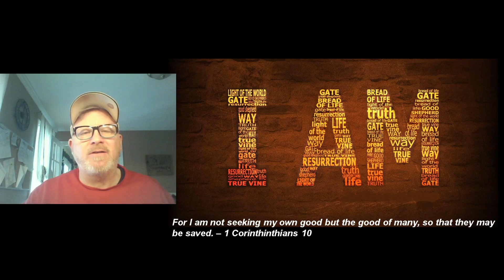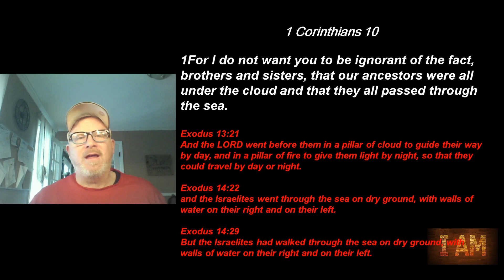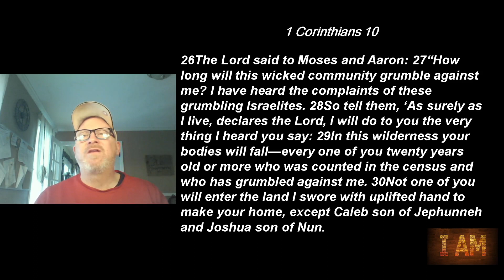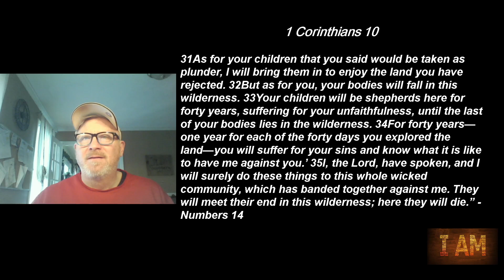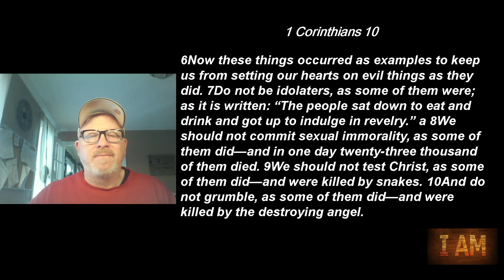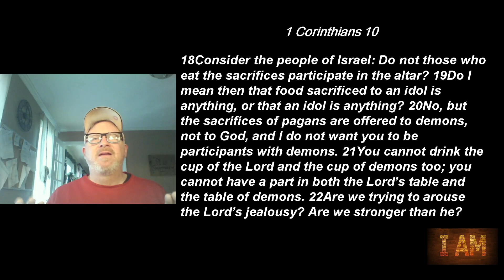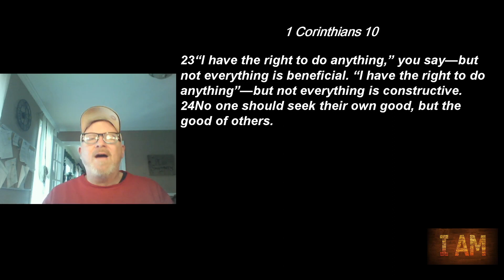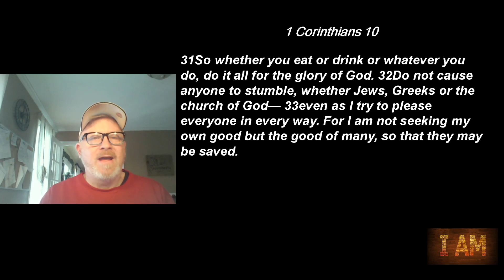FFC 1 Corinthians 10 122621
Join us as we discuss 1 Corinthians 10 on Sunday 12/26/21